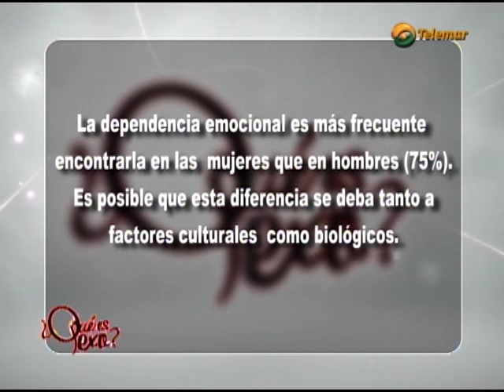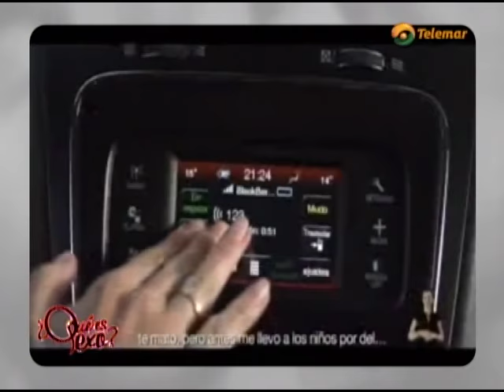¿QuéeSexo? ~ Relaciones Tóxicas